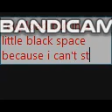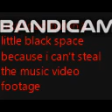(check desc)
So, my video for "dalla dalla but the start is likes likey's (itzy x twice)" got deleted, so I had to reupload the video in a little black space.
Hope no copyright this time around!